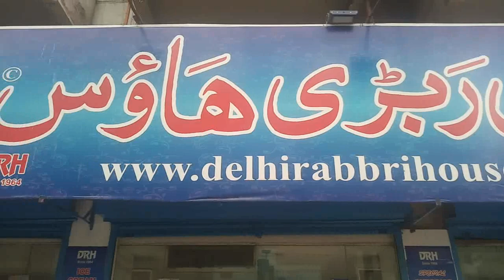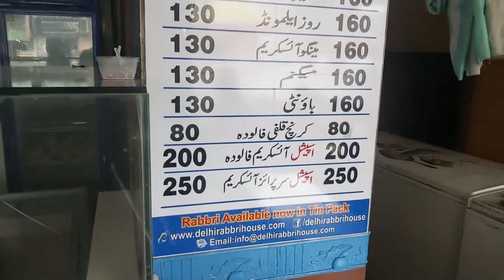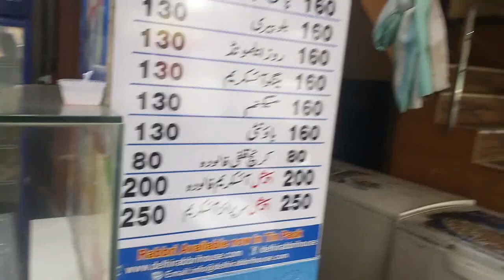Dehli Rabri House | Special Pista Rabri | Burns Road food Street Karachi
regards,

Adnan Pasha